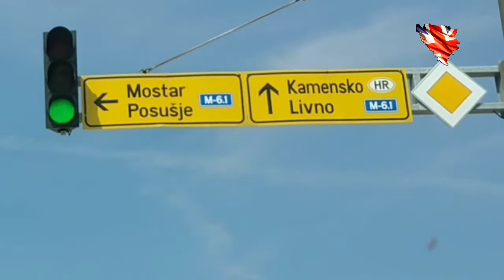Leaving Banja Luka for a Holiday in prcanj | Visiting Montenegro